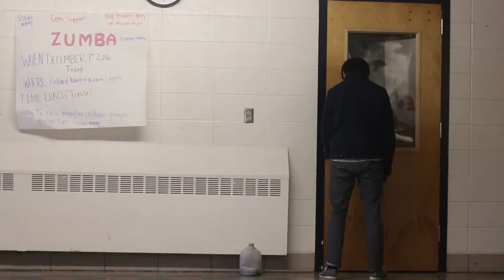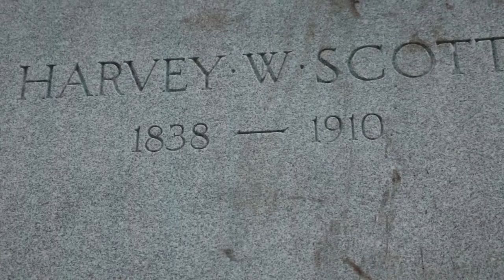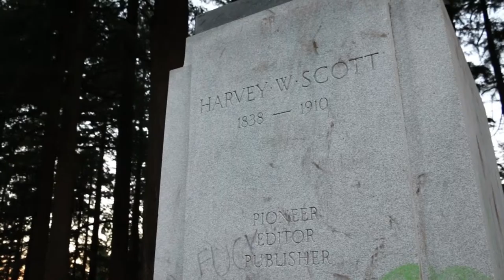CAp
This is a short film I made for my senior project where I challenged myself to make a movie with bottle caps on the spot light.

I got a C on my presentation :/